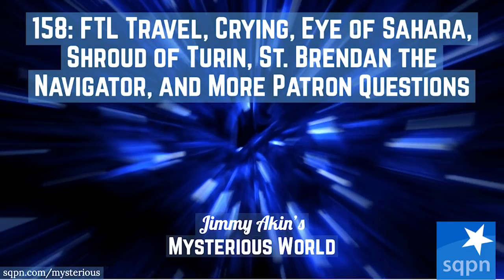FTL Travel, Eye of Sahara, Shroud of Turin, & More Patron Questions - Jimmy Akin's Mysterious World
We regularly give Patrons the opportunity to ask Jimmy Akin and Dom Bettinelli their mysterious questions and make them available exclusively to Patrons first and then later to the whole audience in a special bonus release.